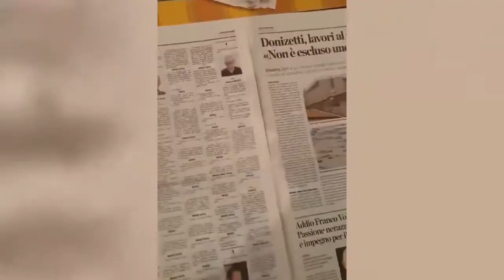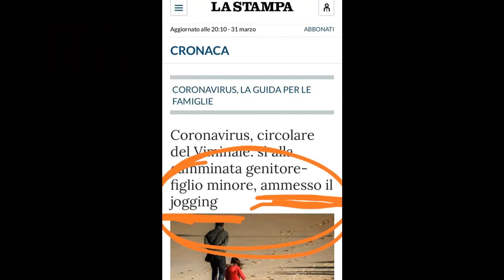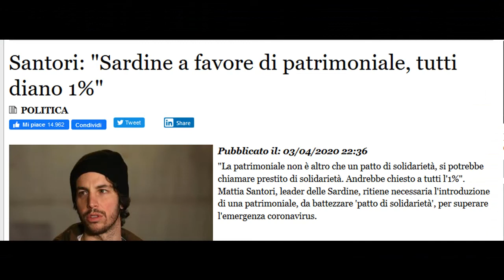CoronaVirus quanto fai male - Painful Covid - Italian Version